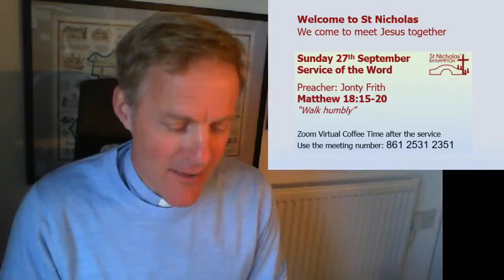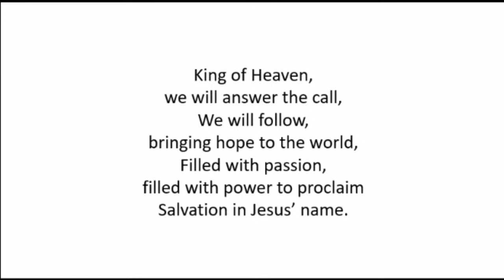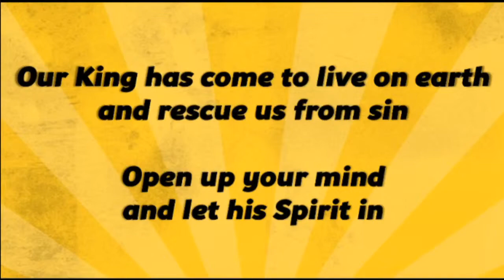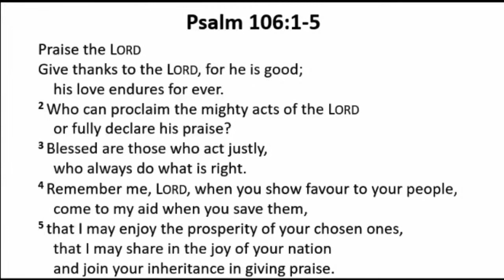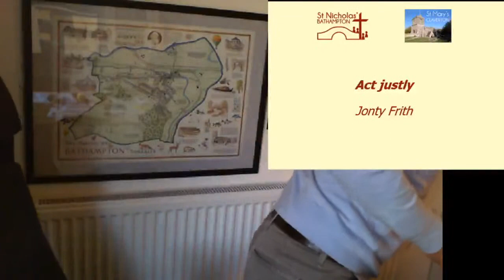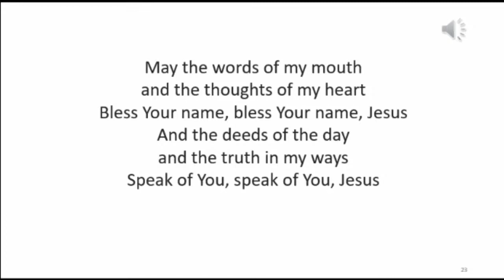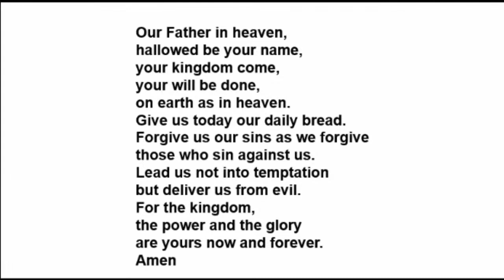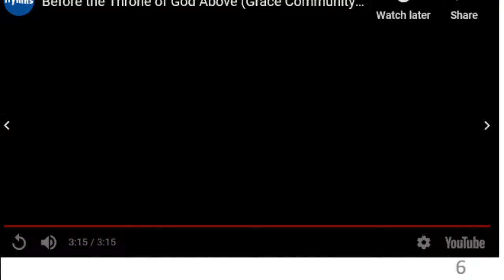Sunday 27th September 10.45am St Nicholas Service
New to St Nicholas? We'd love to hear from you; please get in touch if you'd like

Leader: Anna Young
Preacher: Jonty Frith
Sermon title: Act Justly (Matthew 18:15-20)

Readings:
Jeremiah 7:1-7
Matthew 18:15-20

Songs copyright information:
Hear the call of the kingdom - Keith and Kristyn Getty, used by permission
It's a light and a hammer - Awesome Cutlery, used by permission
Speak O Lord - Keith and Kristyn Getty, used by permission
May the Words of my mouth - Tim Hughes, copyright Integrity music, used by permission
Before the throne of God above - recorded by Martijn de Groot, used by permission